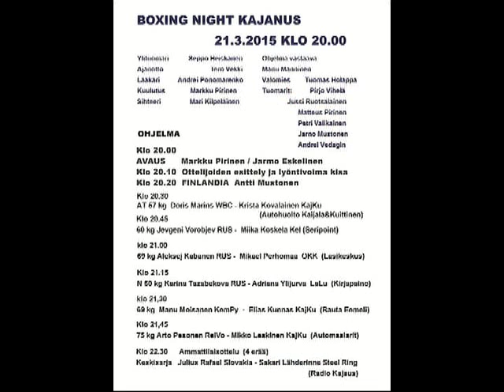BOXING NIGHT Kajaani 21.3.2015 klo 20.00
SCANDIC KAJANUS, Seitsemän nyrkkeilyottelua
 Juontajana Markku Pirinen/Jarmo Eskelinen